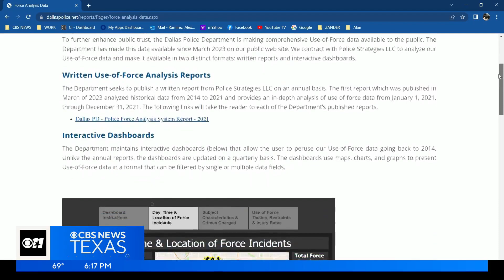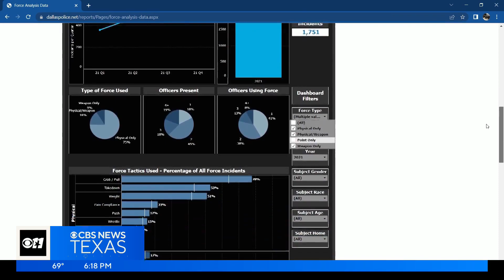When do police use force, how do police use force and who do they use it against?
Dallas Police Chief Eddie Garcia answers those questions.